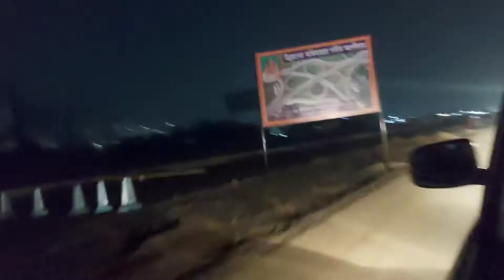ঢাকায় আন্তর্জাতিক বাণিজ্য মেলাতে আমরা।2022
ঢাকায় আন্তর্জাতিক বাণিজ‍‍্য মেলাতে আমরা।2022 Eliza's Vlogs Eliza Vlog Alija's Vlogs Alija Vlog 💖 please subscribe my channel 💖 Thanks for watching my video 💖❤💖 please don't forget subscribe to my channel for watching more videos and like share this video with your friends and family also thank you💖❤💖